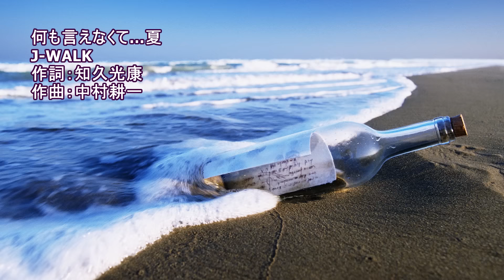何も言えなくて…夏/J-WALK/Instrumental/歌詞/NANIMO IENAKUTE/J-WALK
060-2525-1 何も言えなくて…夏
J-WALK
作詞：知久光康
作曲：中村耕一

SingerSongWriter/SONARX3/UAD-2/TapeEchoEP-34/E765/UA610/
224/DigitalReverb/A800/BRAINWORX_TUNER/UH-7000/
iSofter/Synthesia/Soundit!/TMPGEncVideoMastering